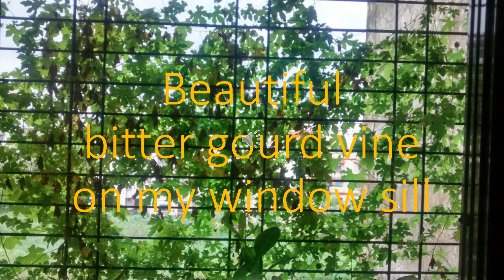Crispy and Spicy Bitter Gourd fritters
1. Bitter gourd – 4 medium size
2. Rice flour – 1½ Tbsp
3. Gram flour – 1½ Tbsp
4. Corn flour  – 1 Tbsp
5. Chilli Powder  – 2 Tsp
6. Garam Masala – 1½ Tsp
7. Turmeric – ¼ Tsp
8. Asafetida – 2 pinch
9. Curd – 2 Tbsp
10. Oil – ¼ Cup
11. Lemon Juice – ½
12. Salt – to taste